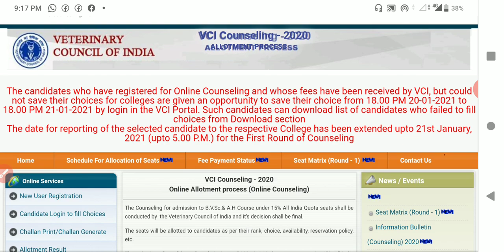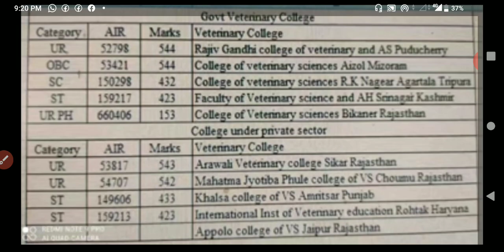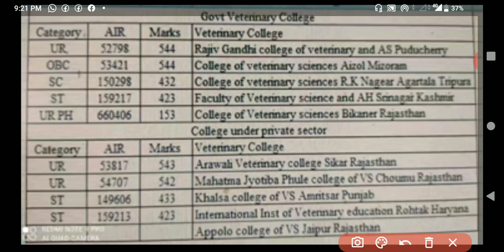Veterinary counselling Round-1 college wise cut off | Closing Rank & Mark | AIQ VCI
Hey everyone !
● This Video's Topic-  Veterinary counselling cut off | Round-1 |

Thank you so much for showing your loves and supports. It means to me lot. Best wishes for your career.